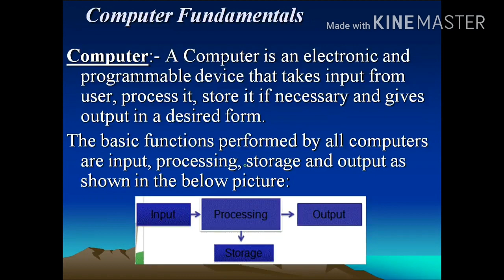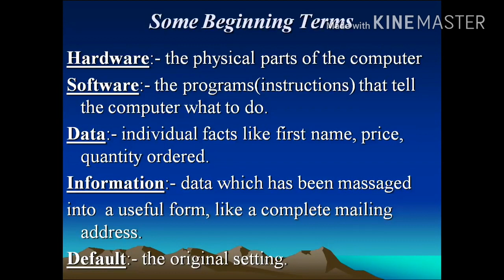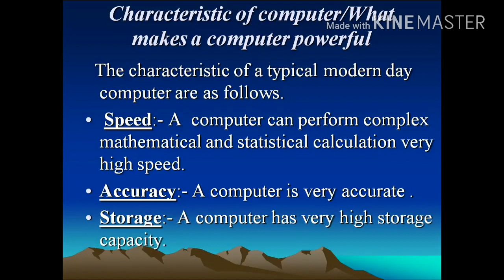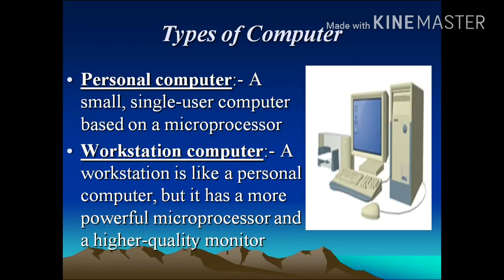Learn Basic Computer in Hindi - Day 01| What is Computer| Characteristic/ advantage and Disadvantage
In this video we will teach the fundamental of computer. Please check the following links for computer education step by step

Day 01: Lear Basic Computer in Hindi| What is Computer| Characteristic/ advantage and Disadvantage of computer

ABOUT
This Channel is dedicated to the students. Here We will share all our experiences in our school & Tips how to teach various subjects like English,  Maths,  Science, EVS and Bengali of Nursery to Upper Classes and special classes of Spoken English and English Grammar.